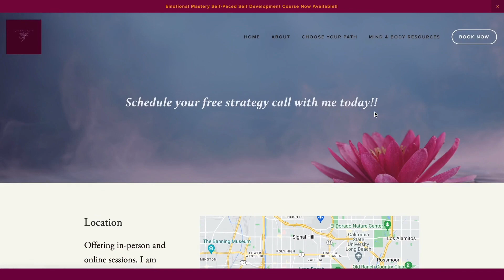Guided Meditation for Self- Esteem and Confidence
✨ Emotional Mastery Mental health Course
Code: FREEDOM for 15%

Do you lack self-esteem or confidence?
This guided hypnotic meditation will help you to build a strong foundation for a healthy sense of self-worth and confidence. For the best results, listen to this meditation every day for 21 days. For an even more powerful effect, listen to this in conjunction with my self-esteem hypnotic programming video.